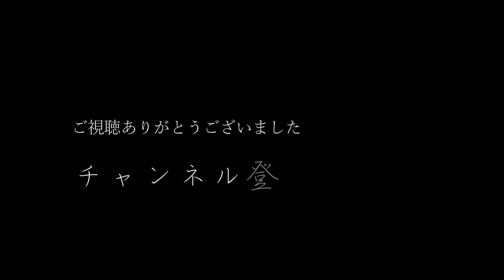No.202 下品で優しいパン屋さん（長め）／九月